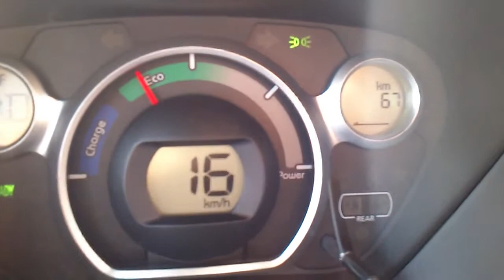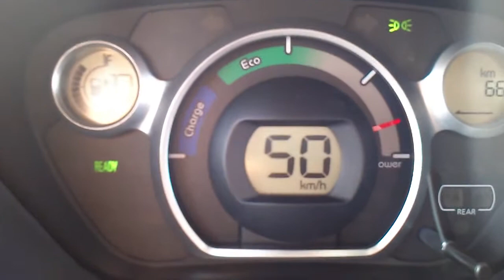Citroen C-Zero rezimi voznje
More at @zriha +